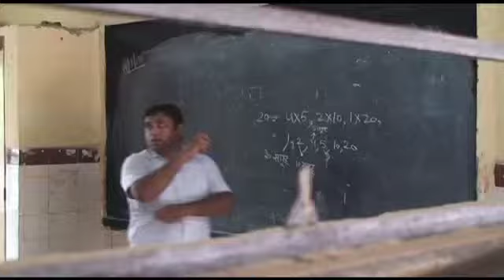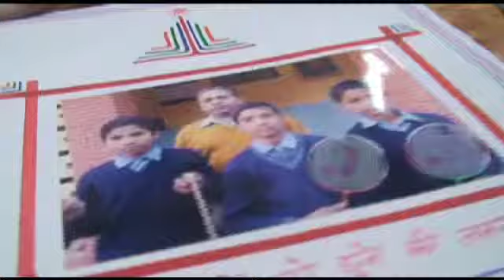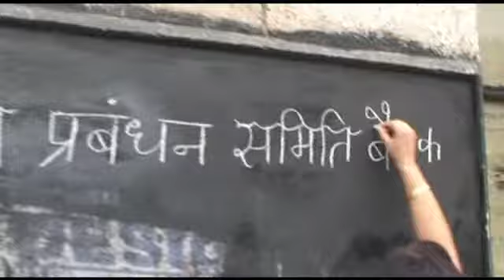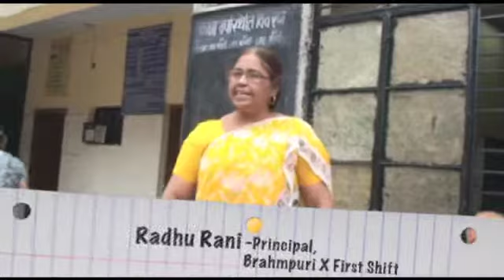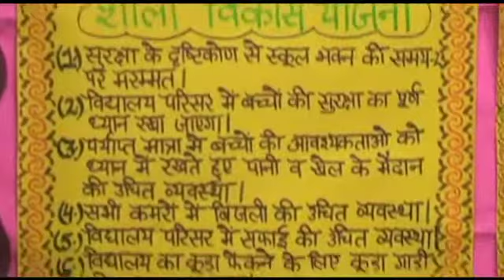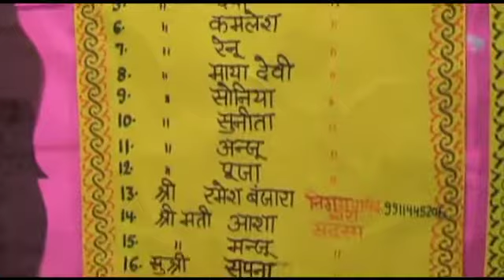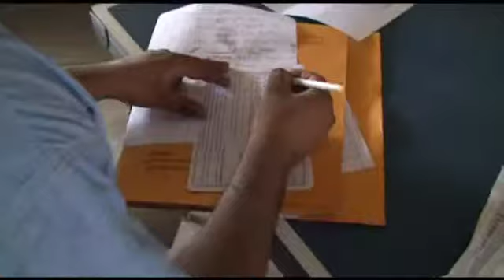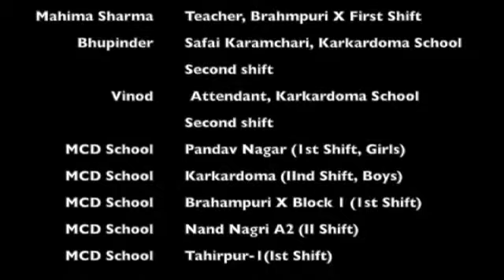Srijan-Save The Children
Avi Kabir